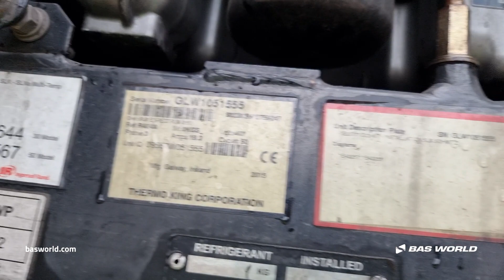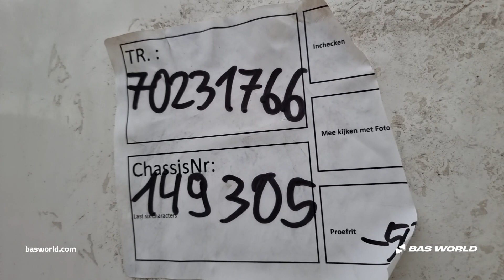70231766 Schmitz SCB*S3B